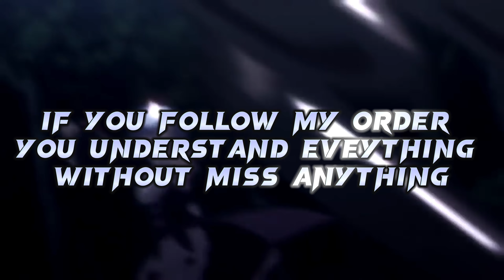Re:Zero Another World Right Watch Order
the anime music video
Same Video in Hindi

Watch - Re:Zero Starting Life in Another World in Right Order

0:00 Intro Watch Order

0:17 Watch Order of Re:Zero

2:00 ReZero Special Episodes

2:16 End

(Ignore)
• Animes Spring 2019
Kimetsu no Yaiba
Hangyakusei Million Arthur 2nd Season
Beyblade Burst Gachi
Bakumatsu: Crisis
Joshikausei
Gunjou no Magmel
Fairy Gone
Kono Oto Tomare!
Shoumetsu Toshi
Bokutachi wa Benkyou ga Dekinai
Mayonaka no Occult Koumuin
Araiya-san!: Ore to Aitsu ga Onnayu de!?
Nande Koko ni Sensei ga!?
Isekai Quartet
Sewayaki Kitsune no Senko-san
Kenja no Mago
One Punch Man 2nd Season
Shingeki no Kyojin Season 3 Part 2
Bungou Stray Dogs 3rd Season

- Manaria Friends
- W'z
- Dororo
- Mob Psycho 100 II ( Season 2 )
- Ueno-san wa Bukiyou
- Circlet Princess
- Watashi ni Tenshi ga Maiorita!
- Pastel Memories
- 3D Kanojo: Real Girl 2nd Season
- Doukyonin wa Hiza, Tokidoki, Atama no Ue.
- Kemurikusa (TV)
- Kakegurui××
- Ame-iro Cocoa: Side G
- Revisions
- Girly Air Force
- Date A Live Ⅲ 3
- Piano no Mori (TV) 2nd Season
- Endro~!
- Kouya no Kotobuki Hikoutai
tokyo ghoul
my hero academia
your name